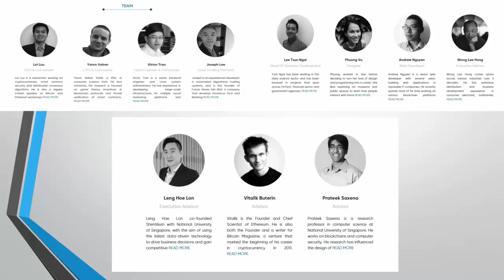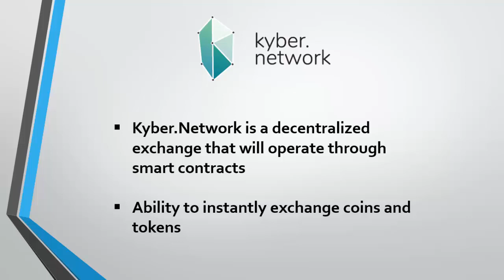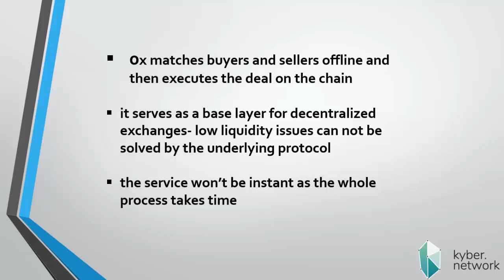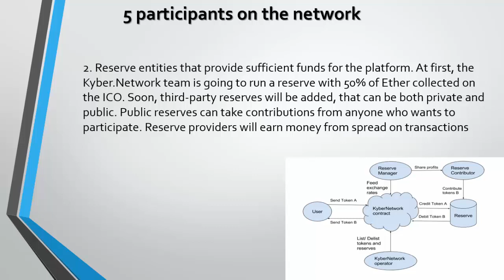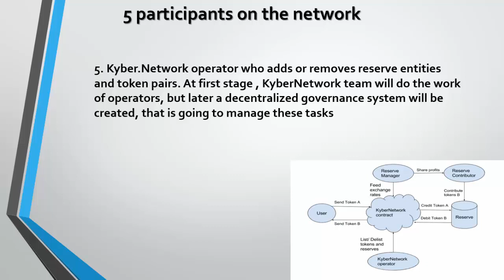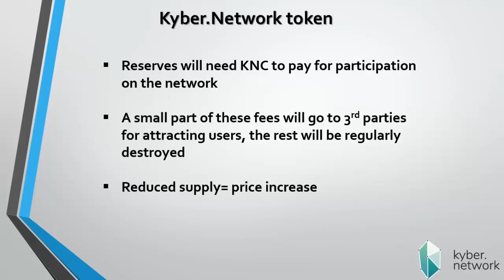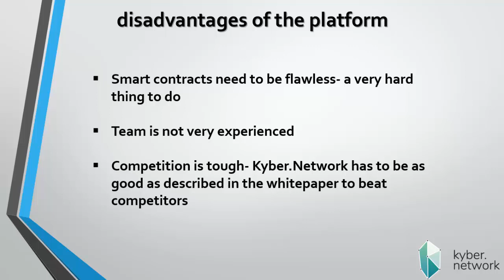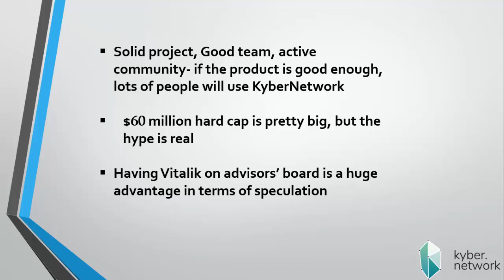Kyber.Network - The Future of Coin Exchanges?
Kyber.Network is great as an idea- an instant, secure and cheap way to exchange tokens/coins directly from your favorite wallets. But how exactly  does it work, why is it better than competitors, what are weaknesses of the project? I tried to answer these questions